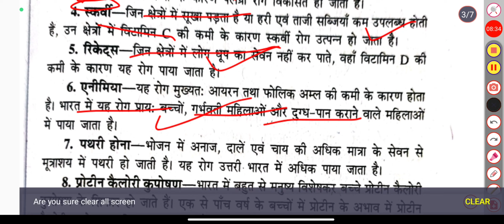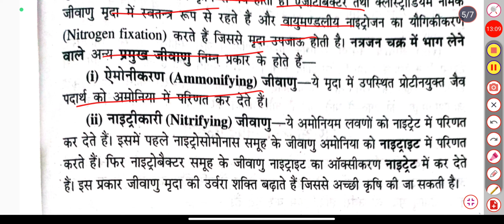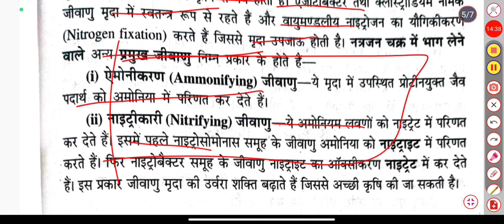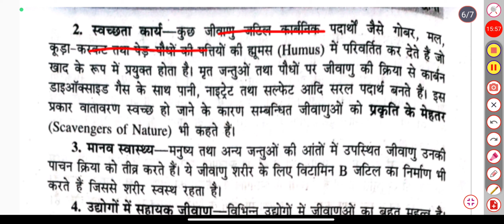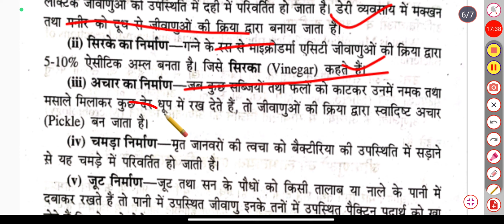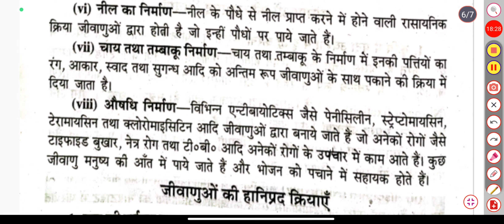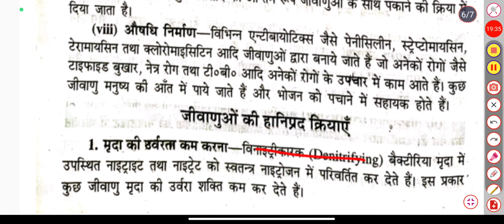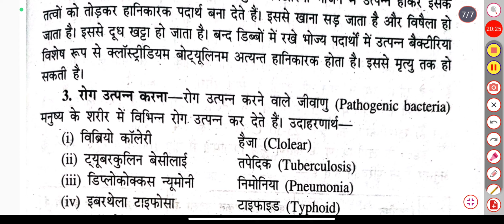Food Science And Nutrition Top-05 Most Important Questions Bsc Agriculture 5th Semester#foodscience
join करिये।

Definition and scope of food science
Definition of food and food science
Principles of food science and nutrition bsc ag 5th semester
Principles of food science and nutrition lecture in hindi
Samrat Education
food technology
food technology career
principles of food science and nutrition
principles of nutrition
compostition Of Food, Foods Of Animal Origin
food from animals
sources of food
biology
Composition of food of animal origin
samrat education
Food Science And Nutrition samrat Education
Food science lecture-02
food and nutrition in hindi
vitamin a
vitamin e
vitamins
Classification and function of vitamin and water
lesson plan
4th grade science
Food science lecture-03
vitamin d
vitamin c
Requirement of vitamin and water in hindi
vitamin deficiency
Requirement availability function and nutritional deficiency diseases of minerals and vitamins
natural food color
how to colour buttercream
Colour Used In Food
vitamin d deficiency symptoms
food microbiology
dairy microbiology
Food microbiology with special reference to milk
Food microbiology with special reference to milk physicochemical properties
biochemistry mcq
Food science and nutrition most important questions
food and nutrition lecture
food and nutrition course